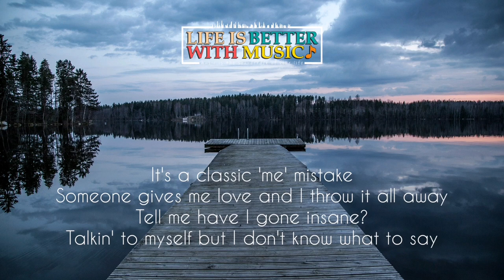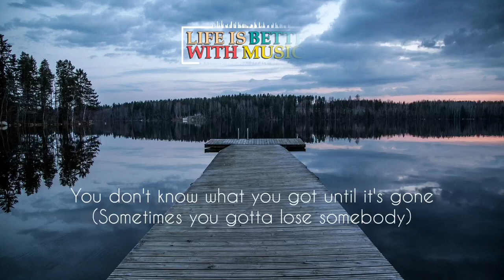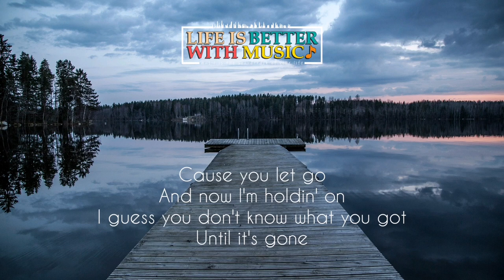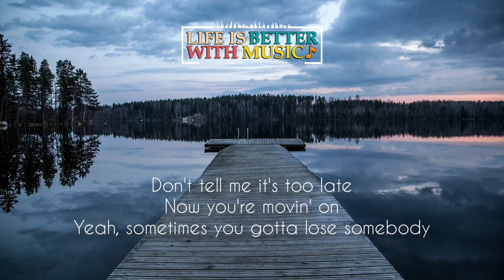Severman & Robbie Rosen - Lose Somebody (Lyrics) HD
Lyrics: Severman & Robbie Rosen - Lose Somebody

Oh-oh-oh, and I do, and I do, and I do, yeah

Don't tell me it's too late
Now you're movin' on
Yeah, sometimes you gotta lose somebody